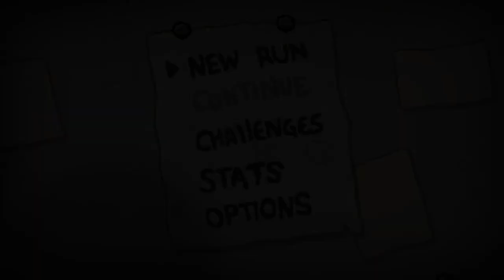The Binding of Isaac Rebirth episode 11 Tryharding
Our adventure starts in the basement... Let’s see what this journey brings us!

Also please share and favorite the video!